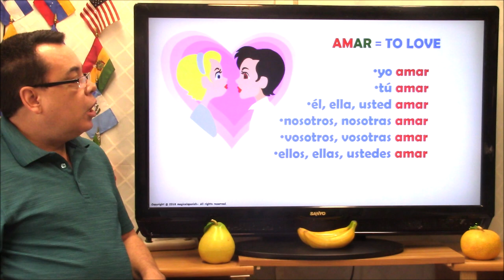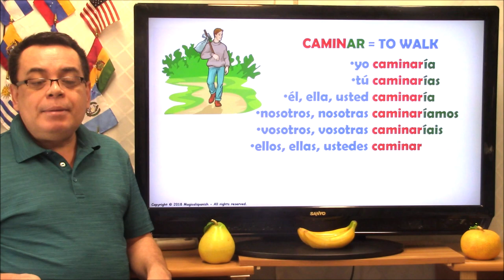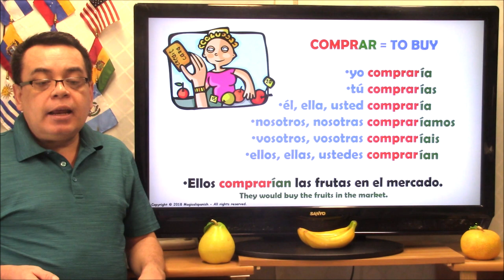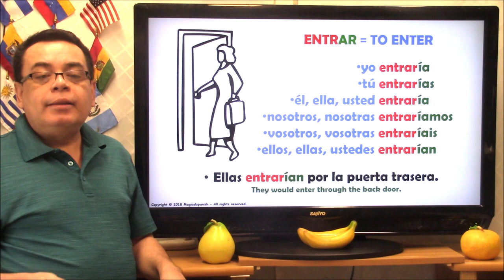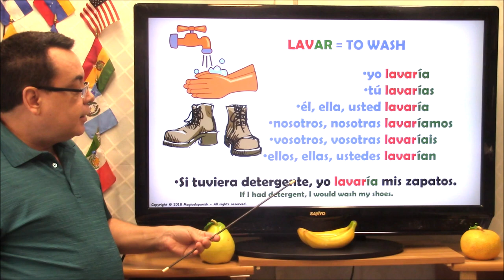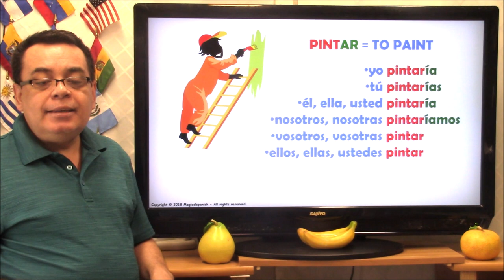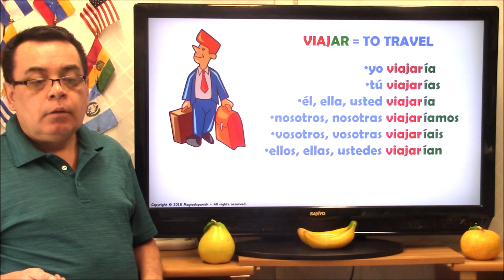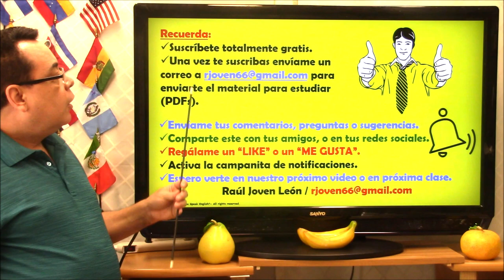12 Verbos Terminados en "-AR" en el Tiempo Condicional (Clase #2)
Hoy tenemos una clase muy práctica: 12 verbos regulares terminados en “-ar” conjugados en el tiempo Condicional. Recuerda la importancia de practicar cada uno de estos verbos con sus diferentes terminaciones para cada pronombre personal.
CANAL DE ESPAÑOL
 Magicalspanish (Youtube)
 @mymagicalspanish (Facebook)
 @JovenLen (Twitter)
 @ingleswithraul (Facebook)
 @inglés_joven (Twitter)